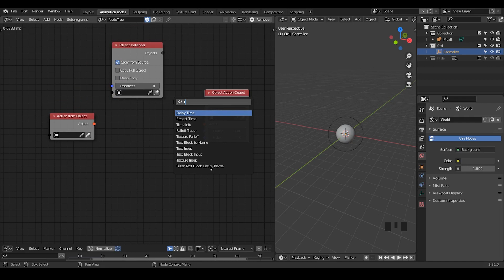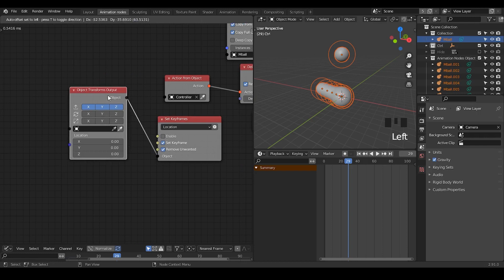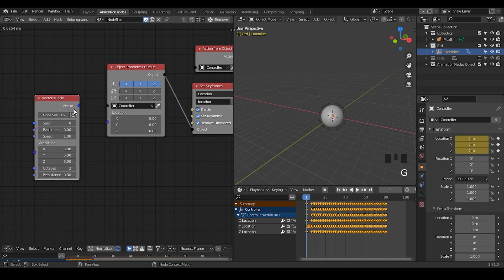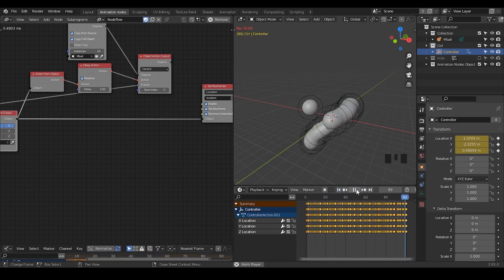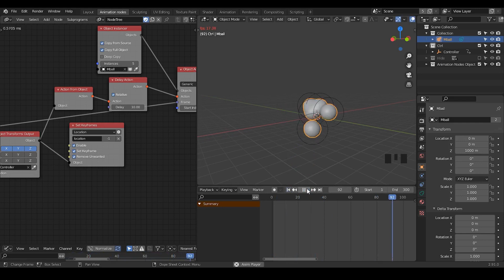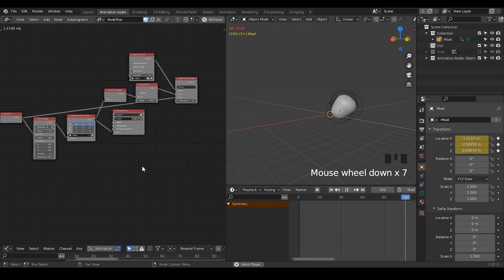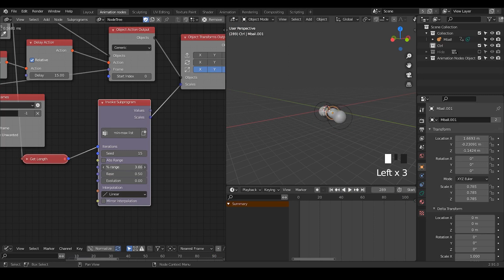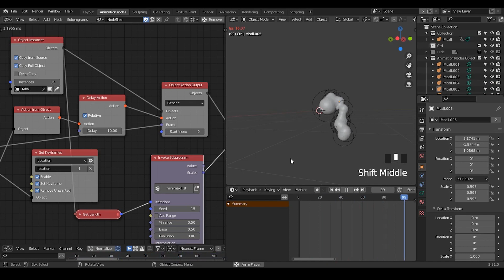[Noding] Delay Action - blender animation nodes